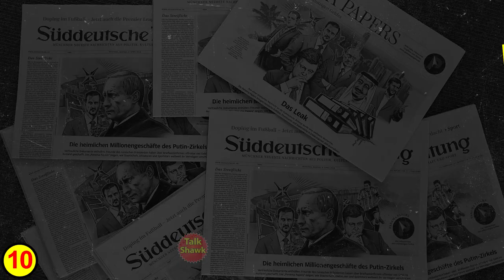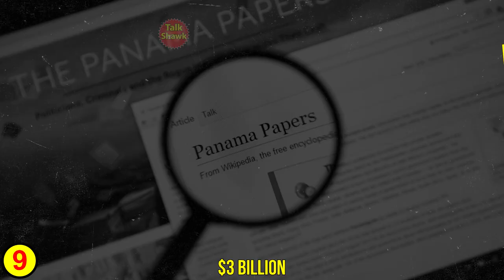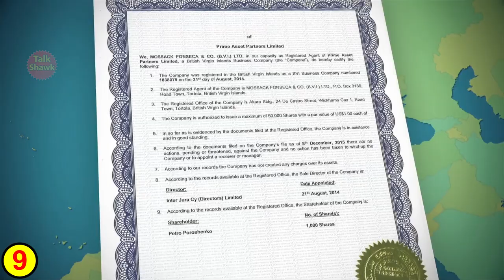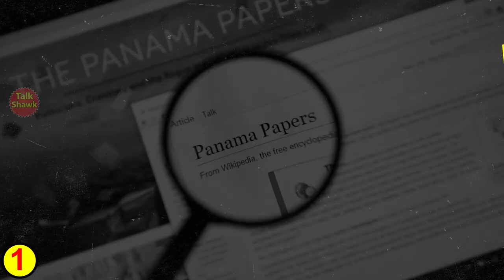Top 10 most Corrupt Politicians in the World 2023 | دس سب سے کرپٹ سیاستدان |TalkShawk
1)This video has no negative impact on the original works (It would actually be positive for them)
2)This video is also for teaching purposes.